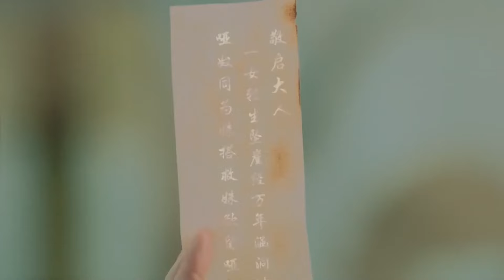宠妃的画皮秘术 Painted Skin and Lust 03 | 太子妃一张美人皮换回美男子，却陷入和死士的爱欲情仇💘《庆余年》佟梦实&《知否》、《如懿传》王鹤润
▶▶《宠妃的画皮秘术》每天20:00（UTC+8）更新2集◀◀

剧名Name：宠妃的画皮秘术 Painted Skin and Lust
主演Cast：佟梦实（《庆余年》）、王鹤润（《如懿传》、《知否》、《扶摇》）
剧情plot：天楚太子储妃静姝自幼习得画皮绝技，用一张美人皮从赵如是手里换回一条人命，从而引起的一系列爱恨情仇的凄美虐恋。